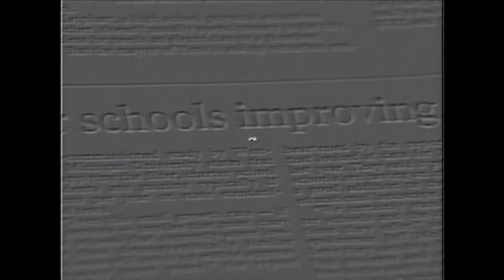April 2024 - Behind Headlines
A Pennsylvania public policy program